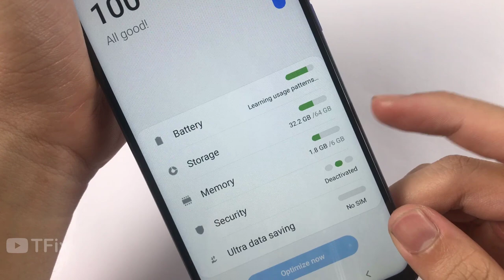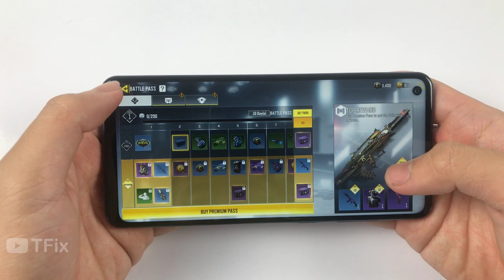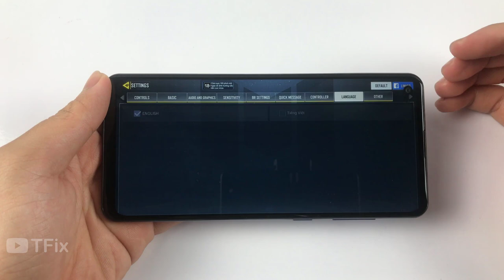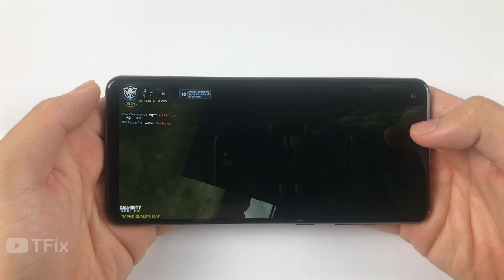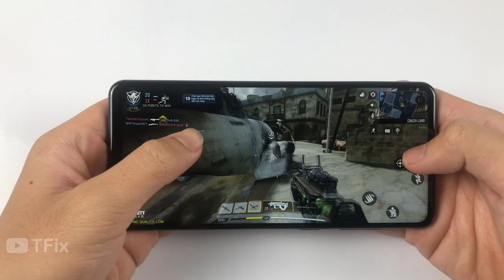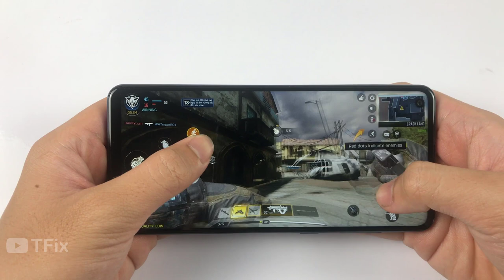Samsung A21s Test Game Call Of Duty Ram 6GB | Exynos 850, Battery Drain Test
Full brightness, battery consumption when gaming for 10 minutes:
Charging Test:
**Spectification Samsung A21**
Display: TFT LCD, 6.5", HD+
OS: Android 10
Main camera: 48 MP & 8 MP, 2 MP, 2 MP
Selfie camera: 13 MP
CPU: Exynos 850
GPU: Mali-G52
RAM: 6 GB
Storage: 64 GB
Battery: 5000 mAh, with fast charging